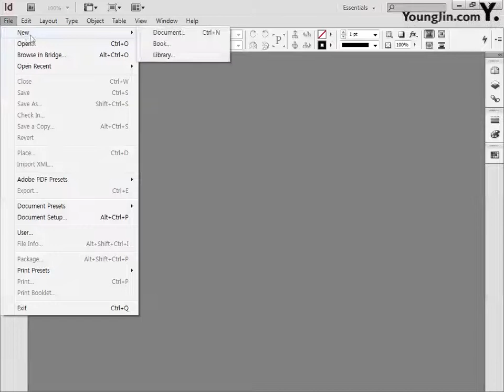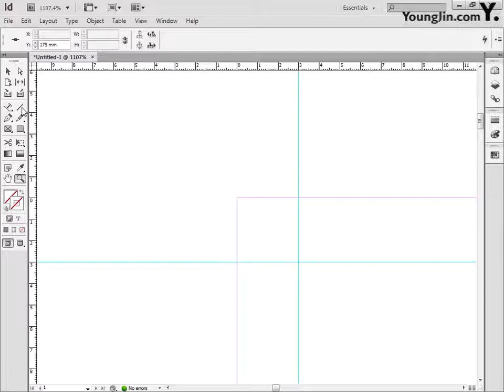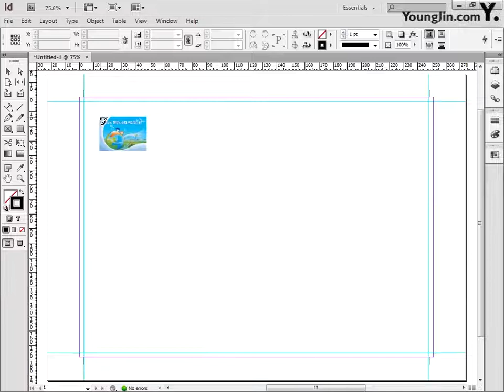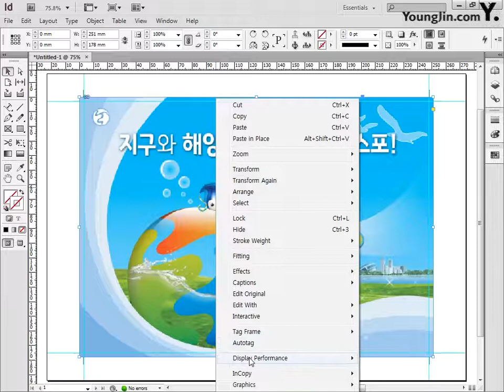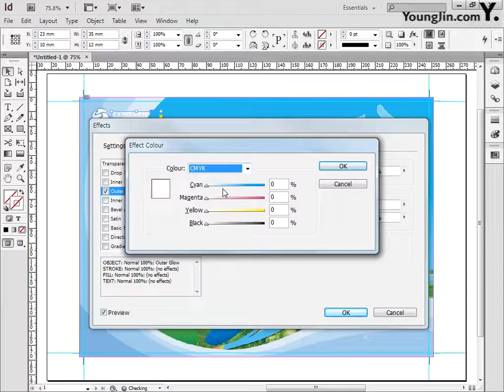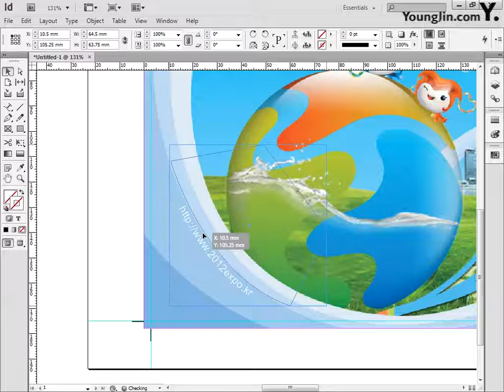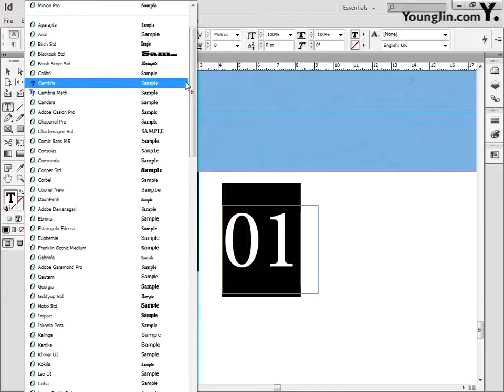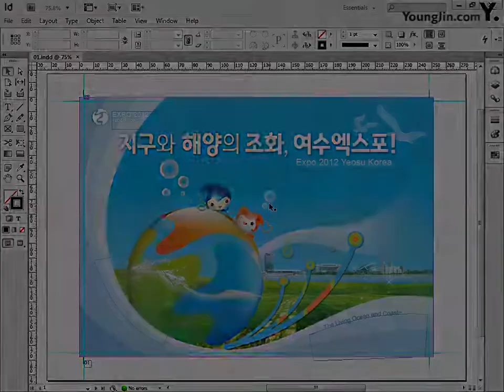[CS6] 엑스포 북커버_인디자인